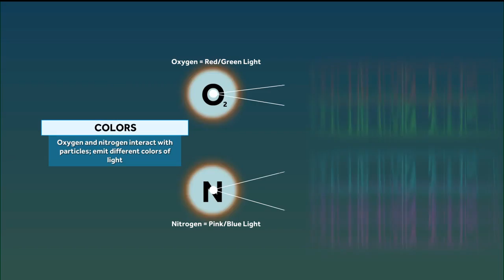Northern Lights to stretch into parts of Oklahoma thanks to recent solar storm